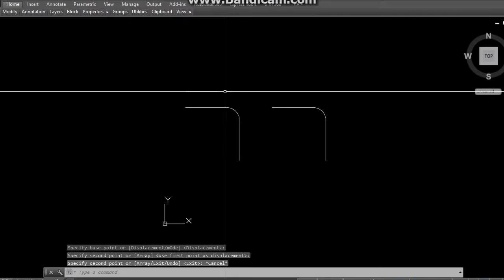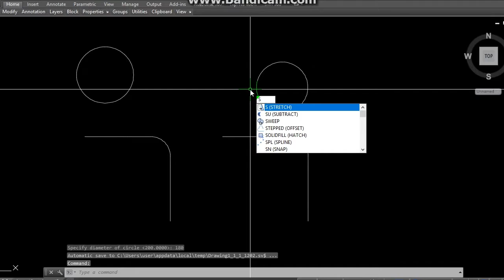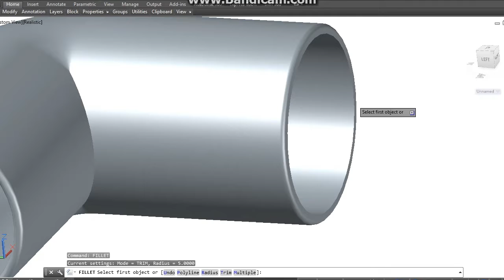TERBONGKAR RAHASIA!! Cara Menguasai Gambar Pada Semua Jenis AutoCAD 03 [Bagi Pemula]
TERBONGKAR RAHASIA!! Cara Menguasai Gambar Pada Semua Jenis AutoCAD 03

cara menggambar,
tutorial mengggambar,
autocad